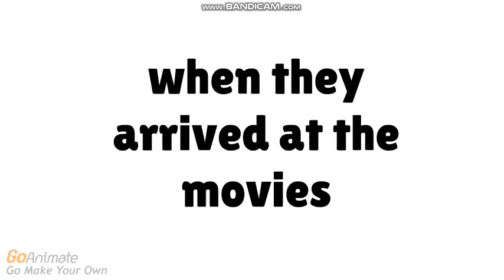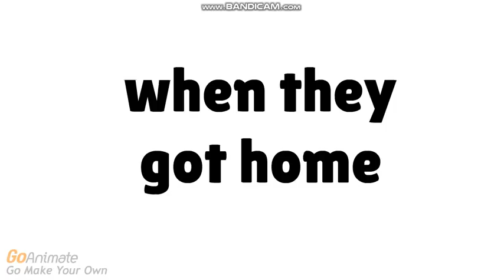CL72 Gets Grounded S8 EP161: Crayonlove72 misbehaves on the way to Elemental and gets grounded